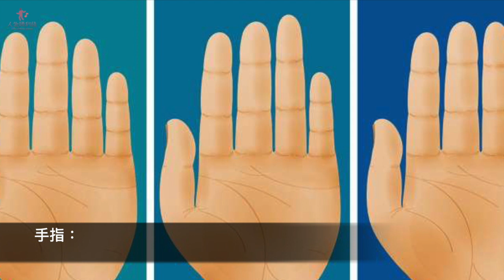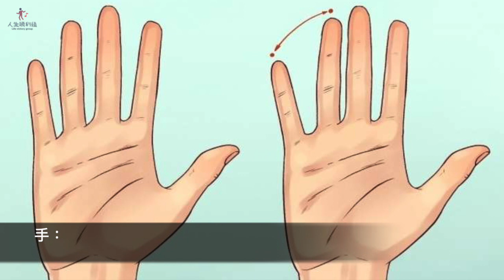8個「身體密碼」暴露出潛在個性！從鼻子長短就能看出事業是否成功！【人生勝利組】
運動、化妝都能讓人的外表發生翻天覆地的變化，但不動刀的話，身體結構卻很難改變。研究發現，遺傳學與人的性格息息相關，還能影響人們感知世界的方式。照一下鏡子，了解真正的自己吧。